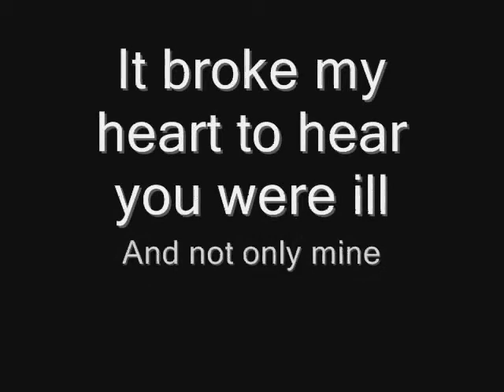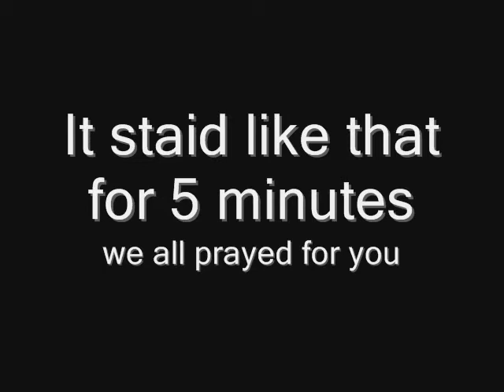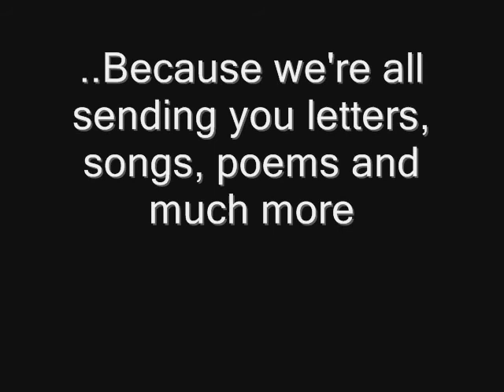Bill, your fans loves you!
This is made for Bill Kaulitz, the main idea is to let him know his fans just care about him, that we don't mind a concert being cancelled, as long as HE gets better!

(sorry for errors, like ot instead of or x]
But this thing had to be done in ten minutes, as well as this thing in the sidebar)